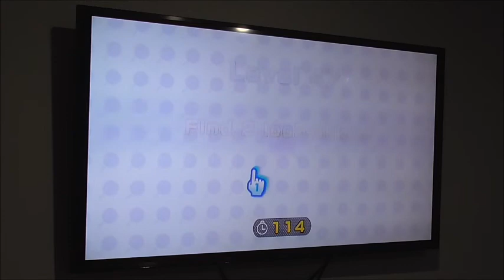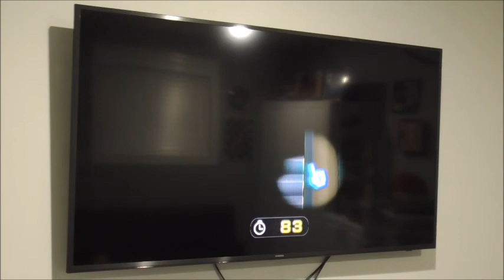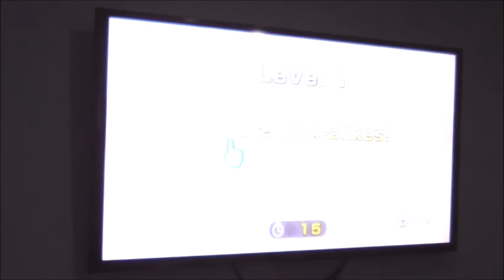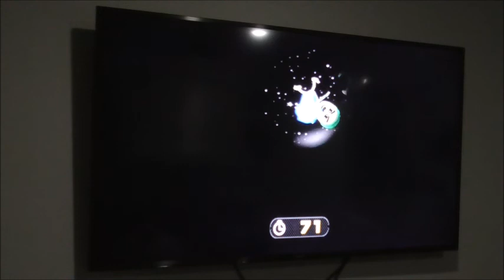Wii Play Tournament 2022 Find Mii Challenge Part 1